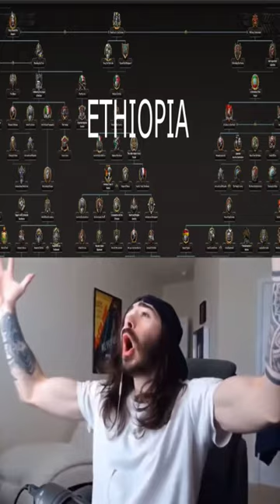Ranking Focus Trees of every nations I played...